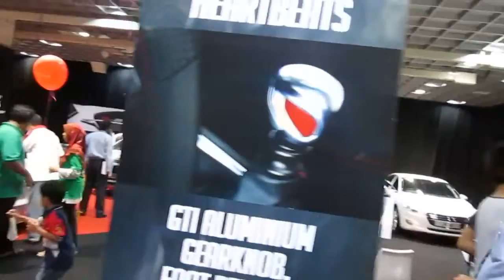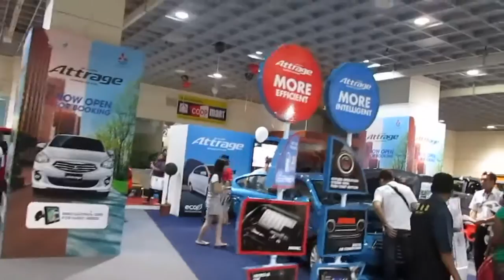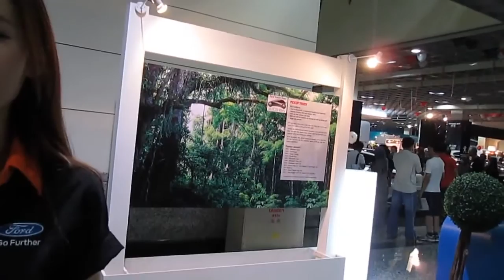RACHELLE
The Ford Motor Company (commonly referred to simply as Ford) is an American multinational automaker headquartered in Dearborn, Michigan, a suburb of Detroit. It was founded by Henry Ford and incorporated on June 16, 1903. The company sells automobiles and commercial vehicles under the Ford brand and most luxury cars under the Lincoln brand. Ford also owns Brazilian SUV manufacturer, Troller, and Australian performance car manufacturer FPV. In the past it has also produced tractors and automotive components. Ford owns a 2.1% stake in Mazda of Japan, an 8% stake in Aston Martin of the United Kingdom, and a 49% stake in Jiangling of China. It also has a number of joint-ventures, one in China (Changan Ford Mazda), one in Taiwan (Ford Lio Ho), one in Thailand (AutoAlliance Thailand), one in Turkey (Ford Otosan), and one in Russia (Ford Sollers). It is listed on the New York Stock Exchange and is controlled by the Ford family, although they have minority ownership.[4]

Ford introduced methods for large-scale manufacturing of cars and large-scale management of an industrial workforce using elaborately engineered manufacturing sequences typified by moving assembly lines; by 1914 these methods were known around the world as Fordism. Ford's former UK subsidiaries Jaguar and Land Rover, acquired in 1989 and 2000 respectively, were sold to Tata Motors in March 2008. Ford owned the Swedish automaker Volvo from 1999 to 2010.[5] In 2011, Ford discontinued the Mercury brand, under which it had marketed entry-level luxury cars in the United States, Canada, Mexico, and the Middle East since 1938.

During the financial crisis at the beginning of the 21st century, it was close to bankruptcy, but it has since returned to profitability.

Ford is the second-largest U.S.-based automaker (preceded by General Motors) and the fifth-largest in the world based on 2010 vehicle sales.[6] At the end of 2010, Ford was the fifth largest automaker in Europe.[7] Ford is the eighth-ranked overall American-based company in the 2010 Fortune 500 list, based on global revenues in 2009 of $118.3 billion.[8] In 2008, Ford produced 5.532 million automobiles[9] and employed about 213,000 employees at around 90 plants and facilities worldwide.

The company went public in 1956 but the Ford family, through special Class B shares, still retain 40 percent voting rights.[10]

Rachelle Chong